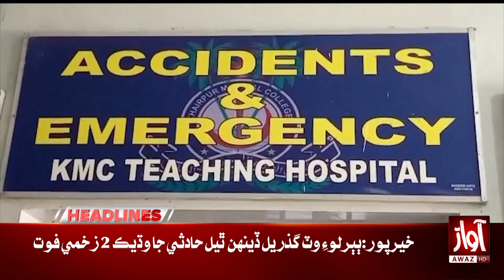Imran Khan in Big Trouble | Awaz News Headlines at 9 PM | Awaz Tv